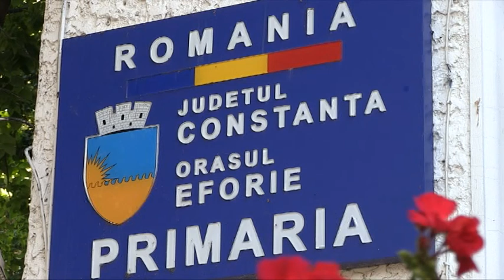Investitzii pe litoral